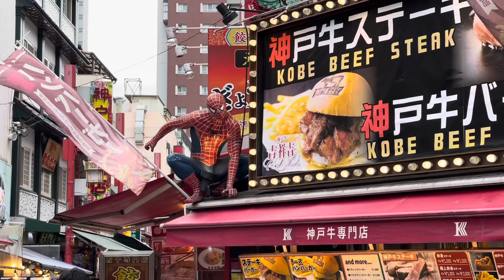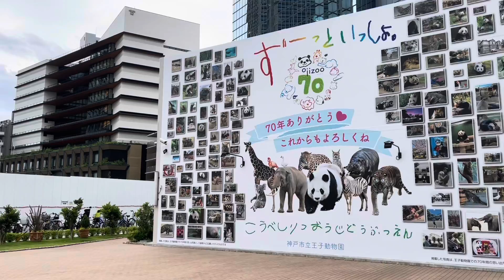Japan Travel 311 Kobe Chinatown